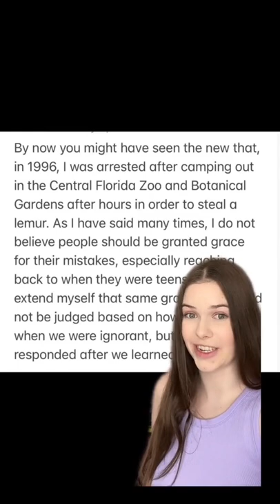Hank Green Stole A Lemur From A Zoo When He Was 16?!